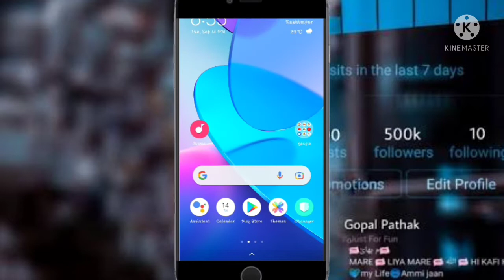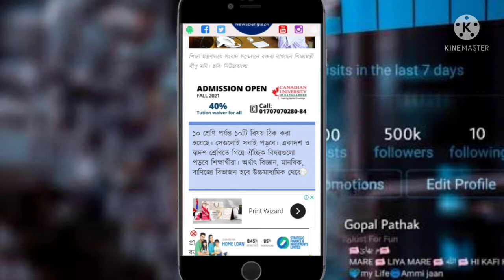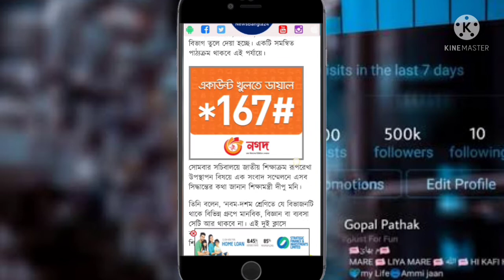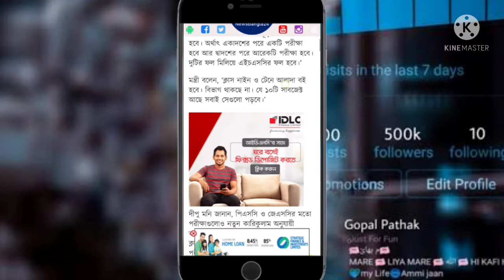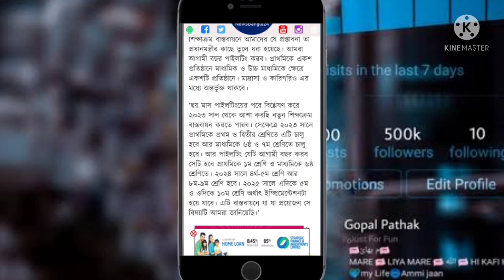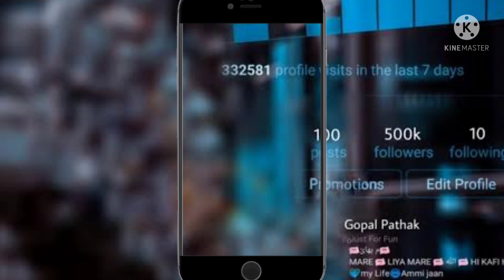২০২৩ সাল থেকে পিইসি-জেএসসি পরীক্ষা থাকছে না: শিক্ষামন্ত্রী | PSC Exam 2023 | JSC Exam 2023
এই চ্যানেলে প্রতিদিন নতুন নতুন  শিক্ষামূলক তথ্য দেওয়া হয়। আর এই চ্যানেলের  তথ্যটি আপনার প্রিয়জনের সাথে শেয়ার করতে ভূলবেন না।
অ্যাসাইনমেন্ট_নিয়ে কঠোর_নির্দেশনা
সকল শিক্ষার্থীর বেশ কিছু প্রশ্নঃ
• এসএসসি ও এইচএসসি পরীক্ষা কয়টি বিষয়ে হবে?
• এসএসসি ও এইচএসসি পরীক্ষা কত নাম্বারে হবে?
• এসএসসি ও এইচএসসি পরীক্ষা কয় ঘন্টা হবে?
• এসএসসি ও এইচএসসি পরীক্ষা কি পদ্ধতি হবে?
• এসএসসি ও এইচএসসি পরীক্ষা প্রশ্ন না MCQ পদ্ধতিতে হবে?
• শিক্ষা প্রতিষ্ঠান কবে খুরবে?
• শিক্ষা প্রতিষ্ঠান খুললে কি ভাল হবে?
• শিক্ষা প্রতিষ্ঠান খুললে কি শিক্ষার্থীরা ক্লাস করতে পারবে?
• শিক্ষা প্রতিষ্ঠান খোলাটা কতটুকু যুক্তিকর মনে করে শিক্ষার্থীরা?
• প্রধানমস্ত্রী বলেছেন খুব তারাতারড় শিক্ষা প্রতিষ্ঠান খুললে দেয়ার কথা !
• এসএসসি ও এইচএসসি  শিক্ষার্থীদের কিভাবে পাশ করানো হবে?
• এসএসসি ও এইচএসসি  শিক্ষার্থীদের কি অটোপাশ দেয়া হবে?
• এসএসসি ও এইচএসসি  শিক্ষার্থীদের মূল্যায়ন পদ্ধতি কি হতে পারে?
• সাবজেট ম্যাপিং কী?
• সাবজেট ম্যাপিং এর মাধ্যমে এসএসসি ও এইচএসসি  শিক্ষার্থীদের পাশ করানো হবে কী ?
• অ্যাসাইনমেন্টের মাধ্যমে কি মূল্যায়ন করা হবে?

এসএসসি ও এইচএসসি  শিক্ষার্থীদের মূল্যায়ন পদ্ধতি  কি হওয়া প্রয়োজন বলে আপনি মনে করেন ? আশা করি কমেন্টে সবাই সবার মতামত জানাবেন ধন্যবাদ সবাইকে।